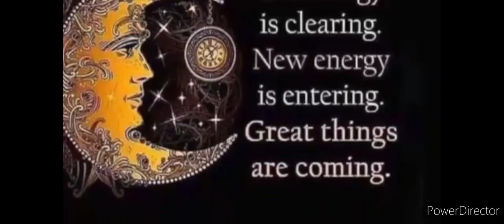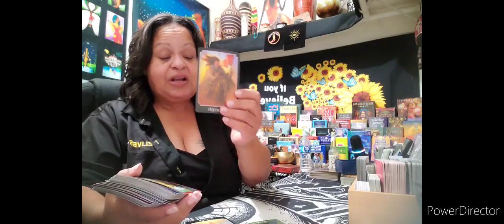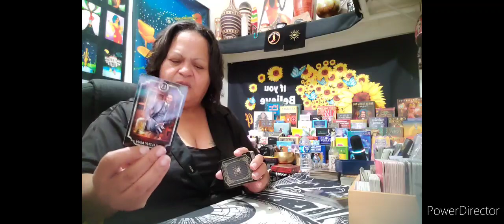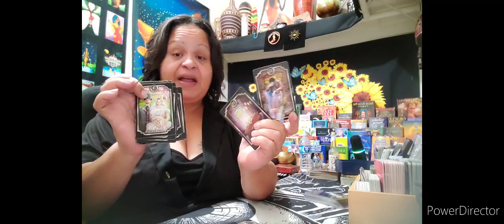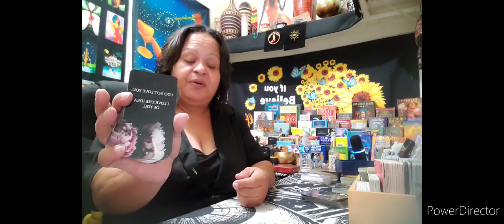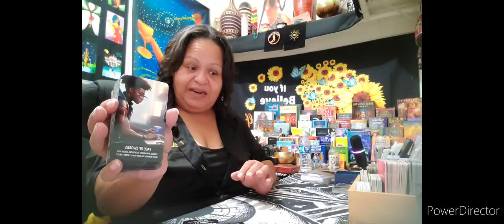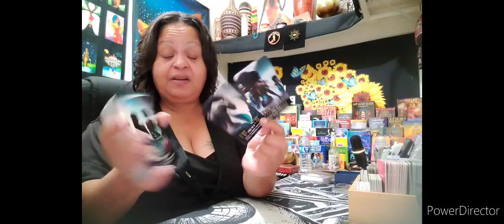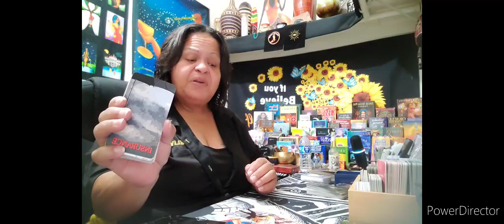Cancer ♋️ This isnt easy but it's well worth it😁